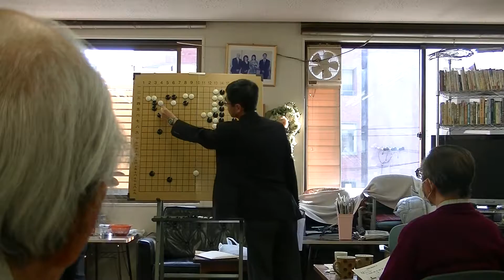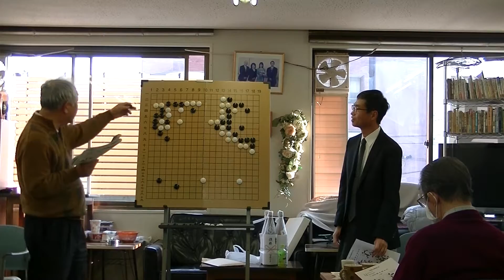一社囲碁センター 加藤 桃子 2017・2・5(土) 棋聖戦 大盤解説会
解説者　伊藤　庸二　九段
聞き手　加藤　直芳　インストラクター